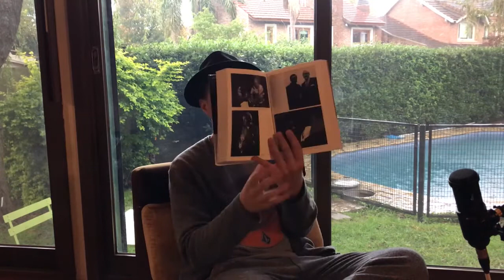Miles Davis, la biografía definitiva - Ian Carr (Reseña)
Les traigo la mejor biografía hecha sobre la vida del gran Miles Davis. Su talento, sus demonios y mucho más en una obra completísima realizada por Ian Carr.